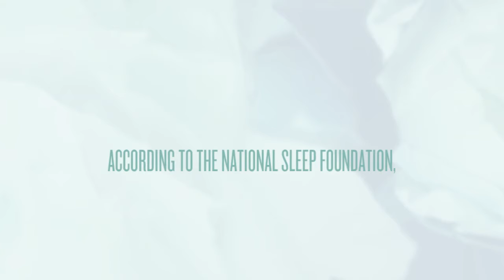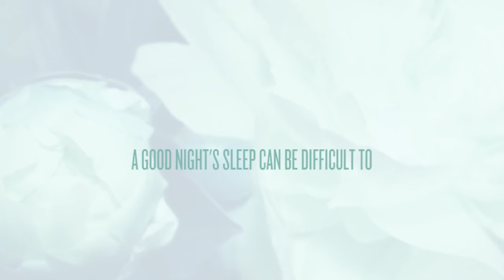Craftmatic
"You spend 1/3 of your life in bed, find out why you should spend it in a Craftmatic Adjustable Bed!"